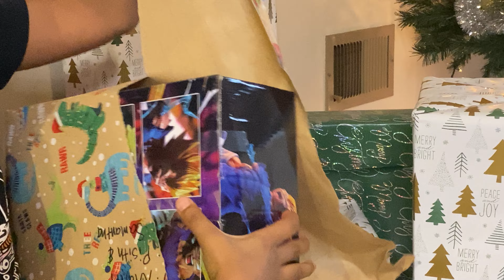2023 Christmas opening